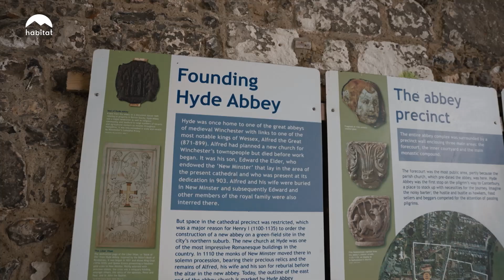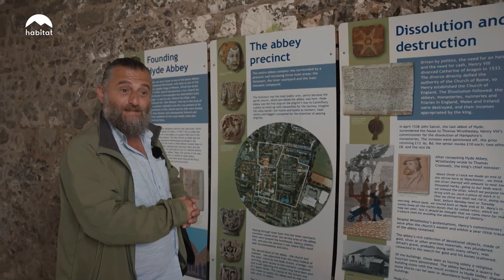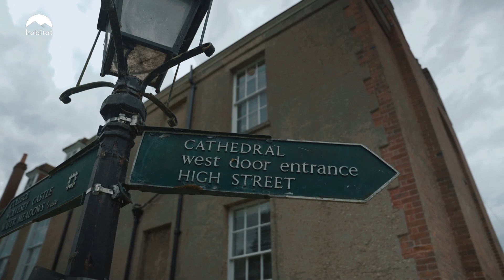ROTADAN ÇIK | WINCHESTER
Rehber Sinan Ercan, rotadan çıkmaya cesaret edenlerle, İngiltere’nin eski başkenti Winchester’in yolunu tutuyor. Kral Alfred’in kayıp mezarı, Kral Artur ve şovalyelerinin yuvarlak masası ve yazar Jane Austen’in izleri, rotadan çıkanları bekliyor. Keşiflerin habitat’ında izleyin!

yeni bir keşfe ne dersin?

Bildirimleri Aç! Beğen! Paylaş!